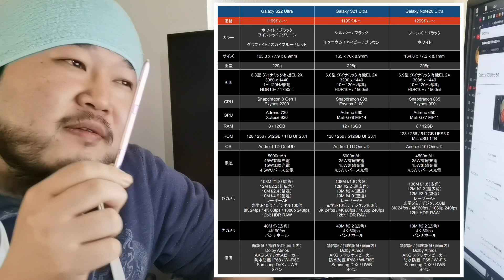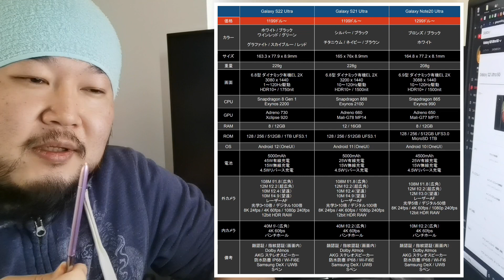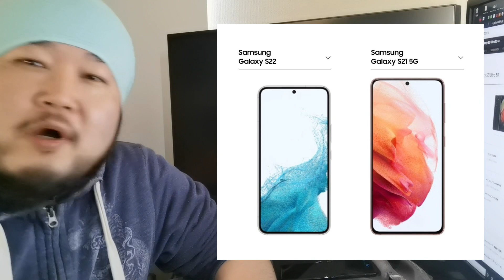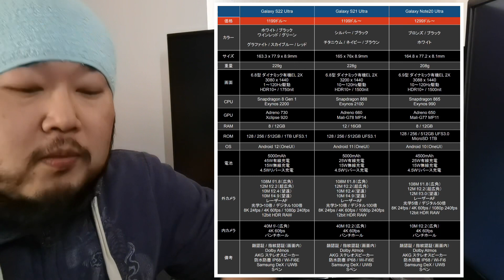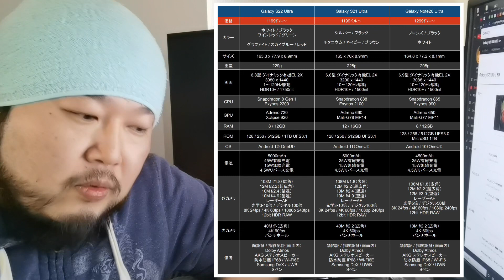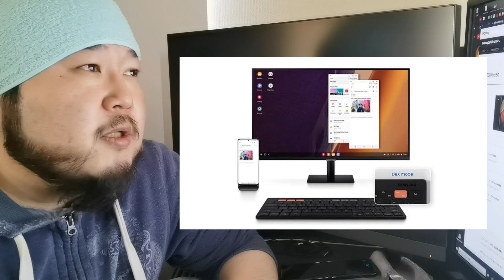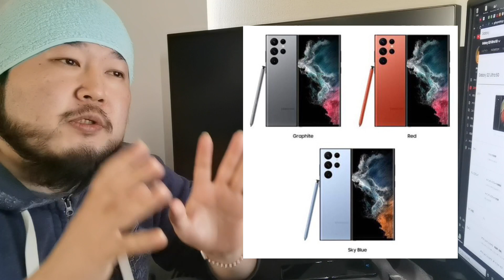【発表】Galaxy S22 Ultra 実質Noteで純S Ultra廃止｜SAMSUNG